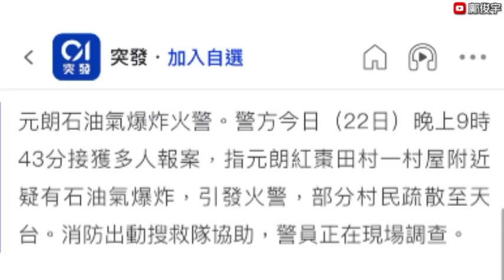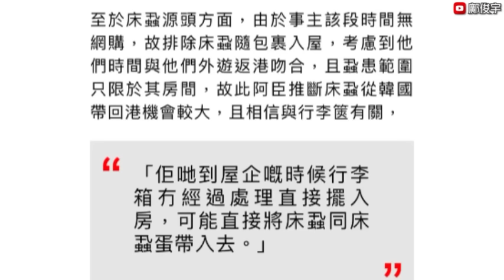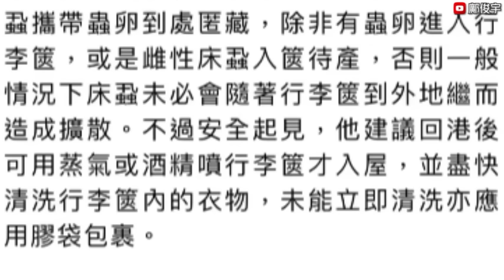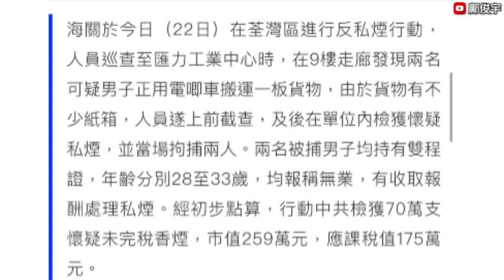有片！地產代理遭當街打跛腳？雙程証男挖空喇叭藏私煙？石油氣公司爆炸火警？23-11-2023